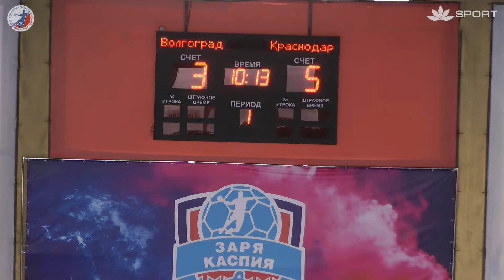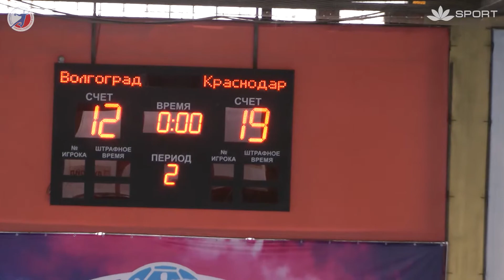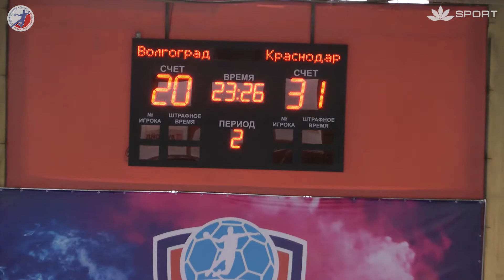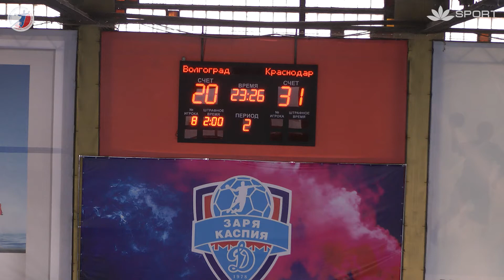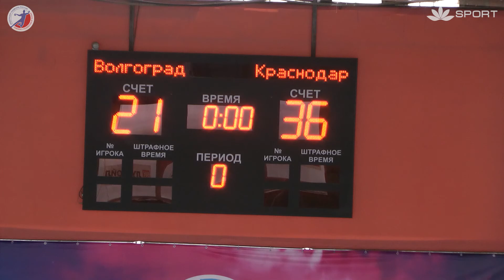Волгоградская область — Краснодарский край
Первенство России, Всероссийские соревнования - Юноши до 19 лет (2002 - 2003 г.р.) - II этап - Межрегиональные соревнования - Зона ЮФО и СКФО, г. Астрахань, 2019